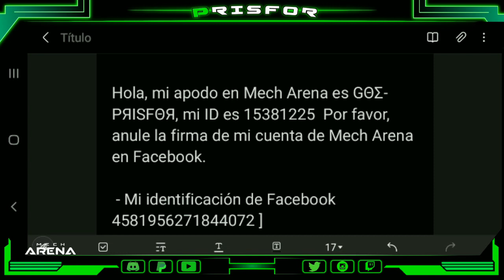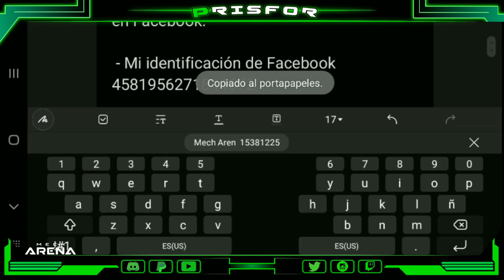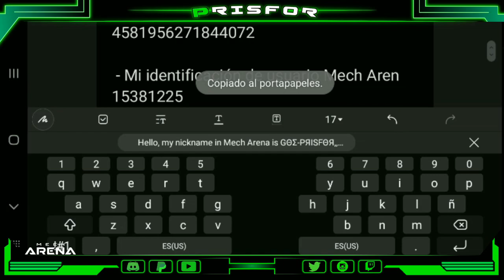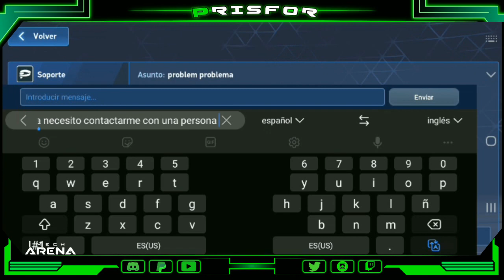🟢Como Quitar o Desvincular mi Facebook | PrisFor Mech Arena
Meta donación para obtener PC Gamer

Mech Arena: Robots Sohwdown

instant gaming
puedes comprar juegos con un 20% asta 70%

🔰Discord mi comunidad
Respawn Gamer Mech Arena Español:

🛡️ Mech Arena es un juego de robots GRATIS y competitivo con emocionantes batallas PvP por equipos, tácticas de combate complejas y personalización infinita.

En este juego de disparos puedes jugar partidas personalizadas contra tus amigos o formar un equipo para jugar partidas en tiempo real 5v5 y 2v2. ¡Con los mapas diseñados para el combate PvP rápido las batallas duran unos 5 minutos!

Solo tienes que elegir un robot entre docenas de opciones, equiparlo con las armas perfectas y enfrentarte a todos los rivales en la arena.

@Mech Arena Official#MechArena​ Mech_Arena​ mechs​ MechArenaGuides​ mobilegaming​ ​gaming​ MechArenaInfo​ MechArenaNews WarRobots ​ MechArenaTips MechArenaVideos MechArenaReview​​ Plarium​StandWithUkraine